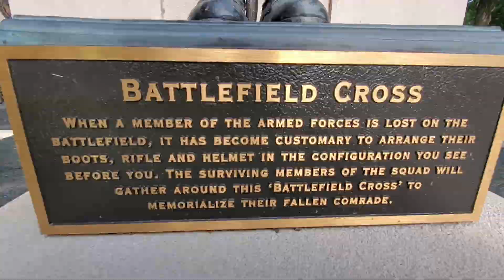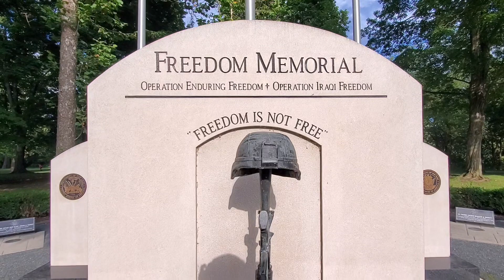Indiana🇺🇲Freedom🪖Memorial 🗓...August 28th, 2024...📌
Indiana🇺🇲Freedom🪖Memorial